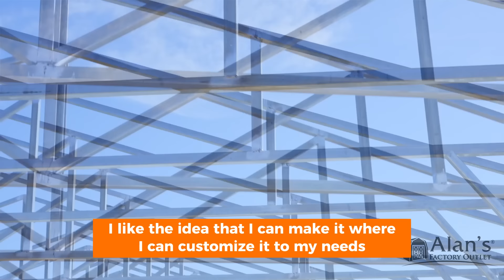Bill: Alan's Factory Outlet was CHEAPER than expected!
🌟Alan's Factory Outlet Metal Building Testimonial. Discover why Bill loves his metal building and how he will use it when he retires!

Alan's Factory Outlet has free delivery and installation on carports and metal carports in 21 states in the USA. Metal buildings add usable space to your home or business and actually increase your property value.

Because metal buildings don't decay like wood, you can increase your return on investment over several years. Alan's Factory Outlet metal buildings, garages and carports all withstand the test of time.

🍁 𝐀𝐁𝐎𝐔𝐓 𝐀𝐥𝐚𝐧'𝐬 𝐅𝐚𝐜𝐭𝐨𝐫𝐲 𝐎𝐮𝐭𝐥𝐞𝐭 🍁
Build your dream carport with Alan's Factory Outlet! With our 3D Builder, customize your product to meet your specific needs and see exactly what you're getting before you buy.

Alan's Factory Outlet has metal carports, RV carports, metal garages and metal buildings with FREE delivery and installation in 21 states of the USA.

⏳𝐕𝐈𝐃𝐄𝐎 𝐂𝐇𝐀𝐏𝐓𝐄𝐑𝐒 ⏳
00:00 - Intro
00:15 - Day 1: The Ground Floor
02:14 - Day 2: Build Walls
03:17 - Day 3: Raise the Roof
04:26 - The Results

-- 𝗥𝗘𝗦𝗢𝗨𝗥𝗖𝗘𝗦 --
► Need more details about the Cost to Build a Garage? Read our article